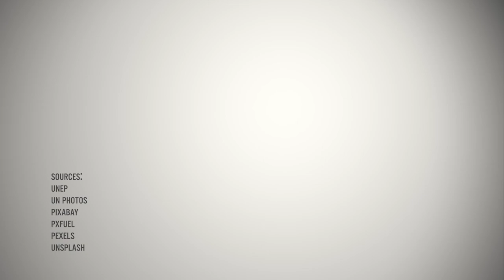Part 1 of the UN Biodiversity Conference (COP15)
The first part of COP15 takes place virtually 11 to 15 October, with a high-level segment on 12 and 13 October. The second part will be an in-person meeting in Kunming, China from 25 April to 8 May 2022, when the post2020 global biodiversity framework is expected to be adopted.

Learn more ForNature: cbd.int/cop15
Photo via @UNBiodiversity